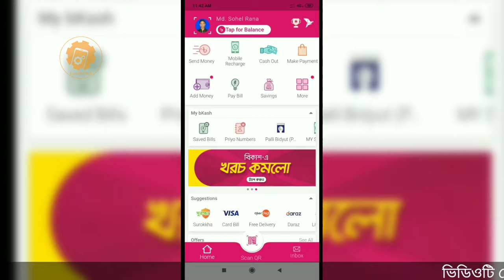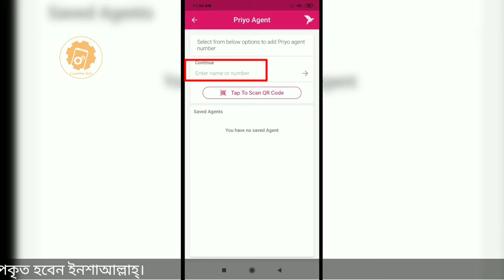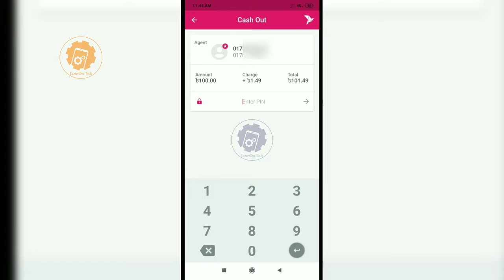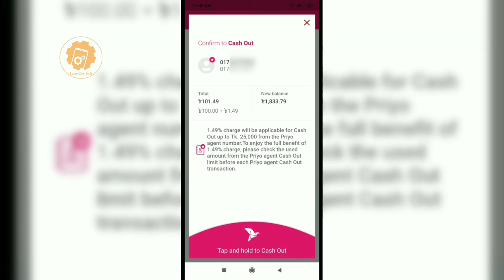How to add a bKash Priyo Agent Number to Cash Out from a Agent at 14.90Tk Charge only per thousand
Hello friends/viewers
Good day! Hope you are all well. Here I'm trying to explain in depth about how to add a bKash Priyo Agent Number to Cash Out from Agent at 14.90Tk Charge only per thousand. This means you can Cash Out at 1.49% or 14.90Tk. per thousand from your Priyo Agent Number. Limit upto 25,000/= only. Now, 1.85% charge will be applicable for Cash Out from any agent except Priyo agent  number both from App & USSD Code by dialing *247#.  So,1.75% charge of App Cash Out will be discontinued. Remember, A customer will be able to select any agent number to add as Priyo agent number for cash out in a calendar month.